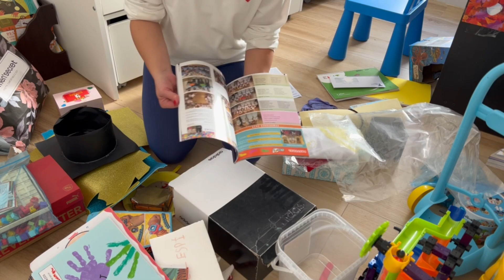rutina día Reset 2024 orden limpieza y organización vuelta a la rutina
¡Hola a todos y bienvenidos a mi canal! Hoy os voy a mostrar mi rutina de día reset, en la que aprovecho para poner orden, limpieza y organización en mi casa y en mi vida. Después de las fiestas navideñas, me gusta hacer un reset y empezar el año con buen pie. En este vlog os contaré cómo lo hago, qué productos y herramientas uso, y cómo me preparo para la vuelta a la rutina. Espero que os guste y que os sirva para hacer vuestro propio día reset. ¡Vamos a verlo!